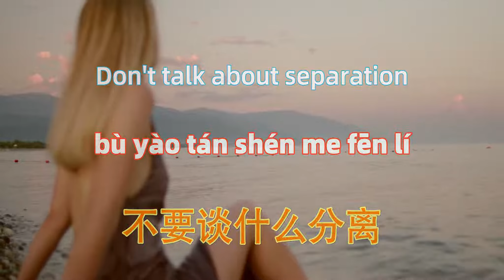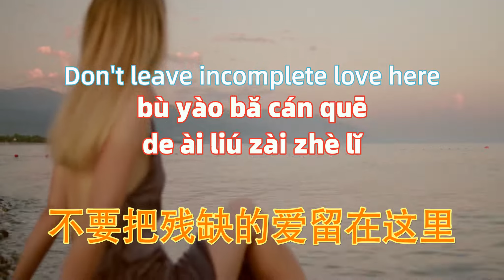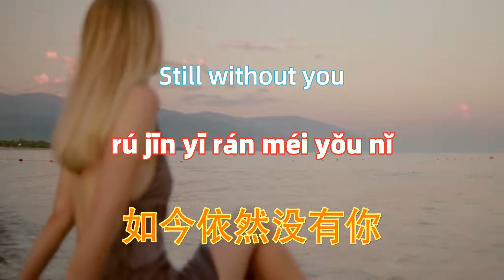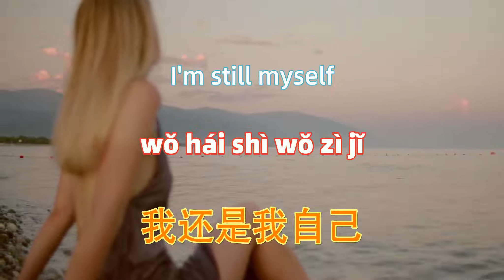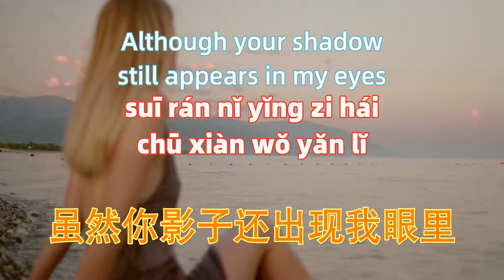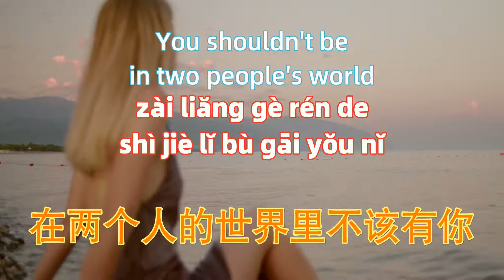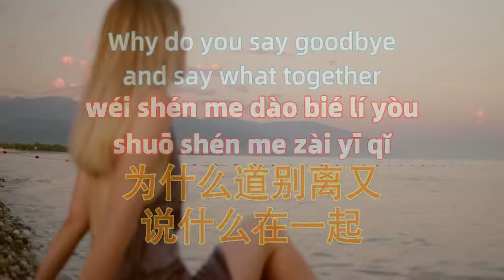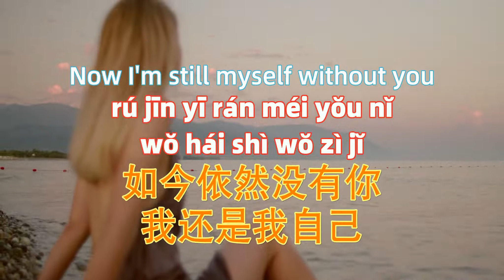一场游戏一场梦(电影《黄色故事》插曲) - 王杰 yi chang you xi yi chang meng - Wang Jie.Chinese songs lyrics with Pinyin.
－－－－－－－－－(｡･ω･｡)ﾉ－－－－－－－－－－－
一场游戏一场梦(电影《黄色故事》插曲) - 王杰
不要谈什么分离
我不会因为这样而哭泣
那只是昨夜的一场梦而已
不要说愿不愿意
我不会因为这样而在意
那只是昨夜的一场游戏
那只是一场游戏一场梦
虽然你影子还出现我眼里
在我的歌声中早已没有你
不要把残缺的爱留在这里
在两个人的世界里不该有你
喔为什么道别离又说什么在一起
如今虽然没有你我还是我自己
说什么此情永不渝
说什么我爱你
如今依然没有你
我还是我自己
为什么道别离又说什么在一起
说什么此情永不渝说什么我爱你
如今依然没有你我还是我自己